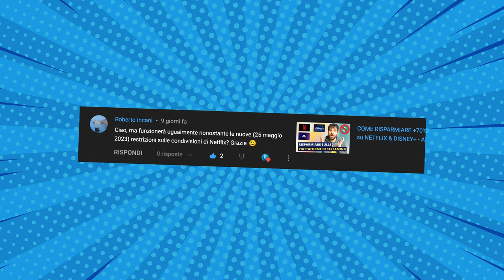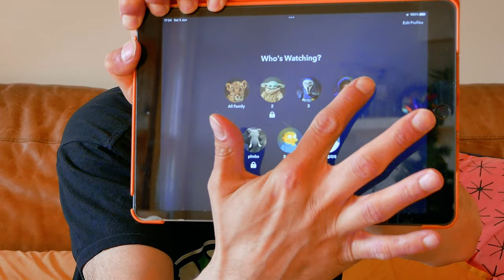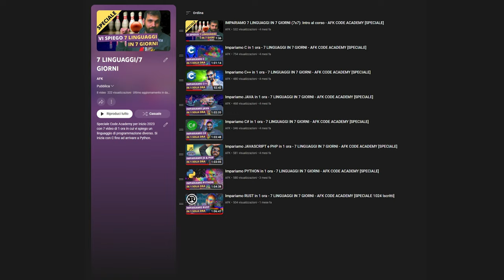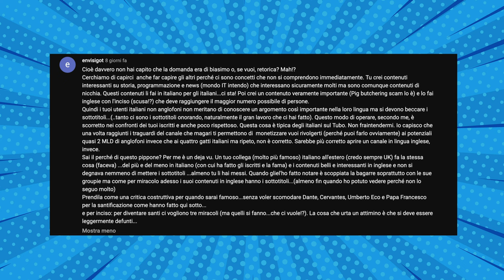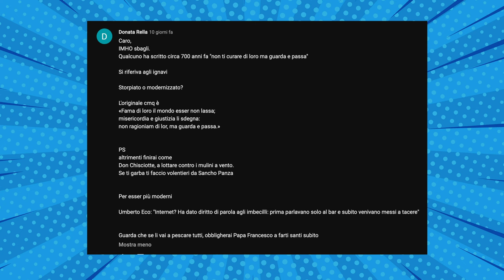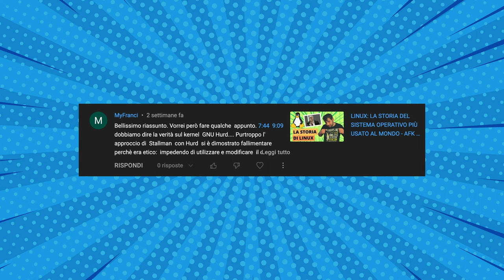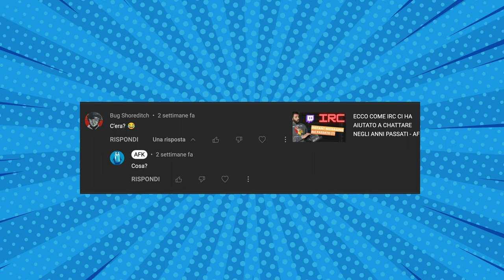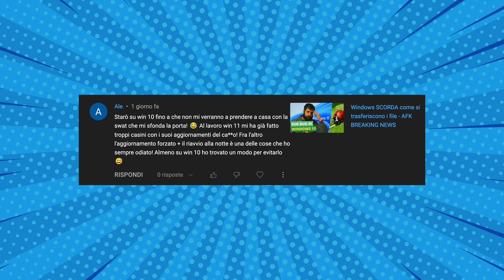ACCOUNT SHARING e PIATTAFORME DI STREAMING: Alcune precisazioni! AFK VLOG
Settimana scorsa vi ho introdotto a Gamsgo e mi avete fatto alcune domande. Oggi rispondo a queste (e altre) domande!

VIDEO VL-23-013